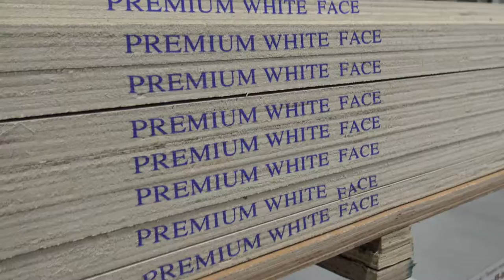Vlog #3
Just a little look into the life of a regular guy and his friends and family.